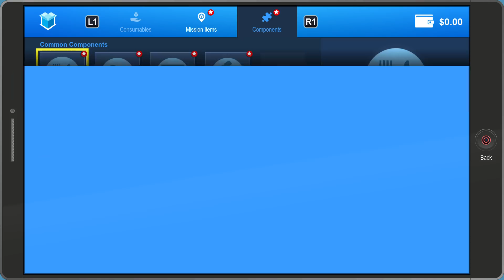South Park™: The Fractured But Whole - GIRL HERO! - (Hero Origin, Powers Emerge)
[PS4 PRO 4K]: - TIME TO BECOME A HERO -